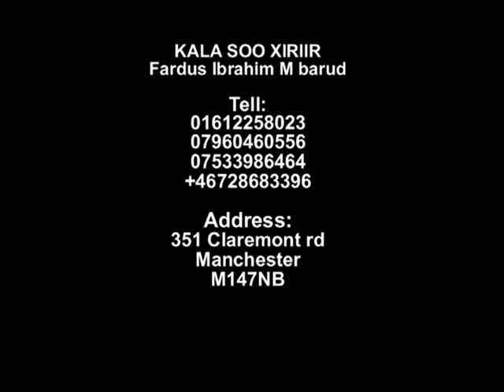fardus hure shop - Beauty center Manchester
dukaanka farduus hure ee manchester